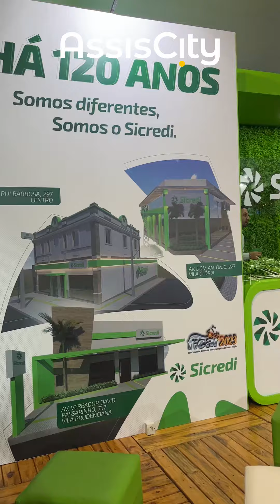Sicredi leva novidades e muitas atrações em seu stand na FICAR 2023